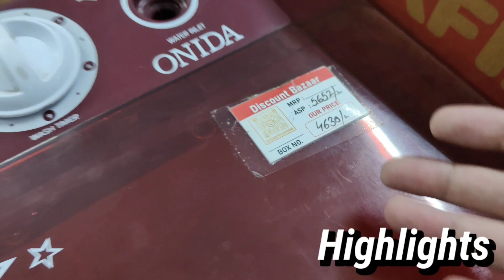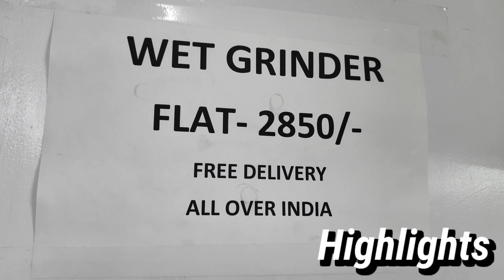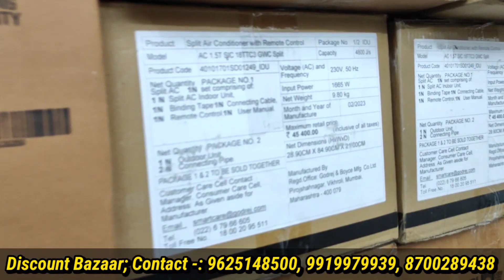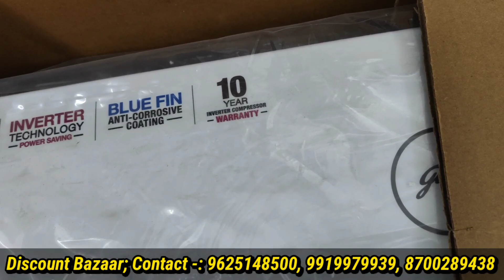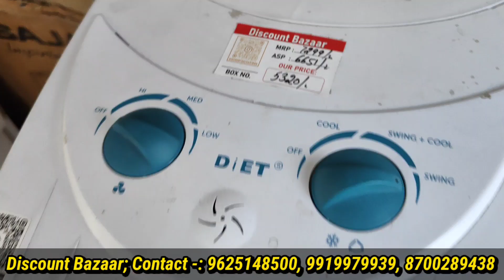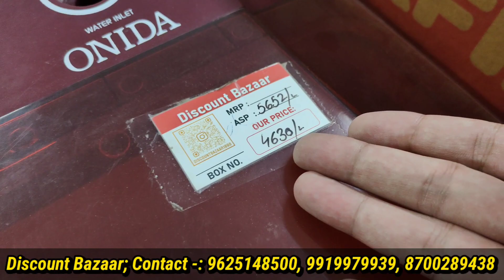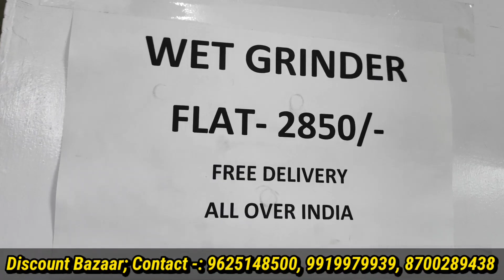Cheapest Electronics in India | AC cooler fridge fans otg washing machine deep freezer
--For Shop Advertising--

--Shop Details--
Discount Bazaar
Address: WZ-572K, Naraina Village, Naraina Vihar Club Road, New Delhi- 110028

Other videos of our Channel Features-:

electronics market
cheapest electronics
electronic items
imported electronics
electronics market
electronic components
home appliances
household items
household items name
household things